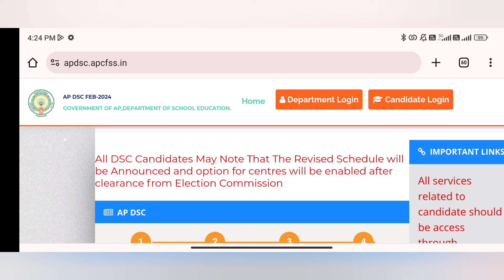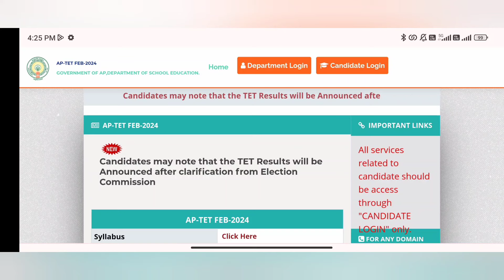అధికారికంగా DSC వాయిదా